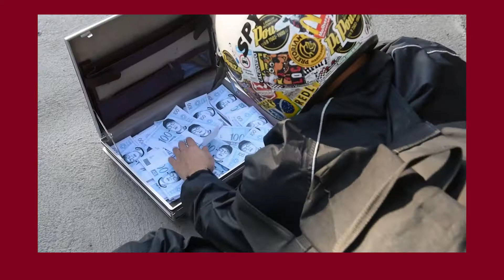Lado a Lado 181: MC Sika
MC Sika é Rafael Siqueira de Carvalho, 26. Nascido em Salto, ele tocava na noite como baterista em bandas locais já há vários anos. Desde o início de 2017, porém, ele vem abrindo seu próprio espaço dentro do cenário funk.

Apresentado pela jornalista Mirna Bicalho, Lado a Lado é um programa que tem por objetivo valorizar as pessoas e instituições das comunidades de Salto, Itu, Indaiatuba e região - Estado de São Paulo/BR.
Vinheta por LayOut BR